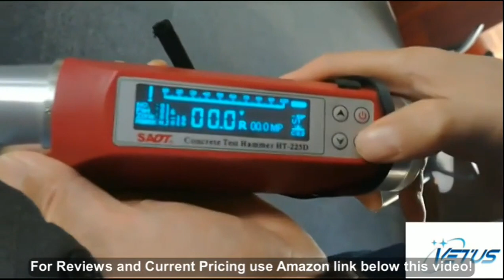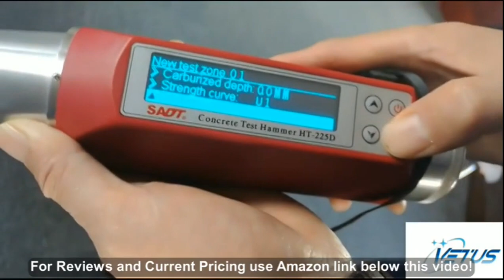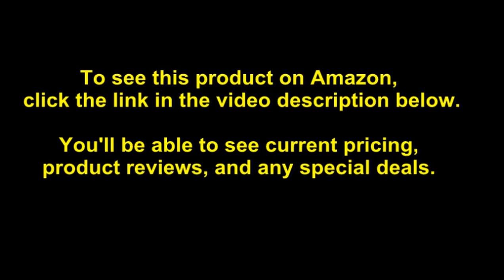VTSYIQI Dual display Portable Digital Concrete Rebound Hammer Tester HT-225D with NDT Testing E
- Amazon Quick Link!

Automatic correction of impact direction. Measuring range: 10-70N/mm. Working temperature: ï¹£40ºï½ž60ºC. High definition OLED display screen. Advanced integrated design, small size, easy to operate.